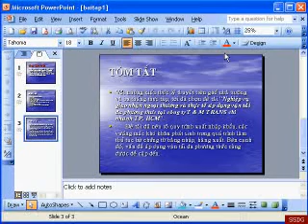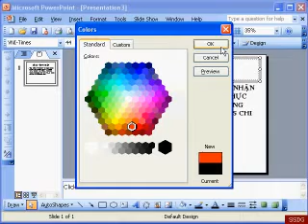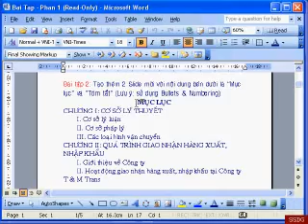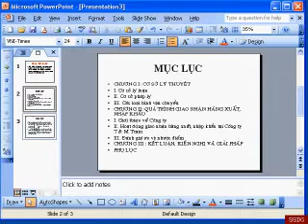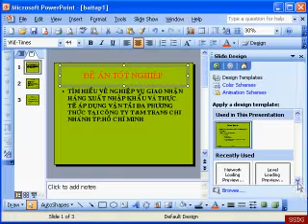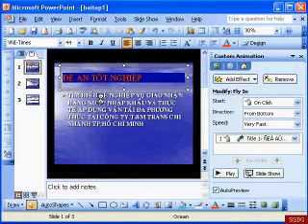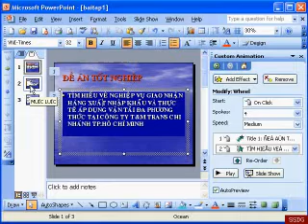hướng dẫn MS power point 2003 phần bài tập 1.mp4